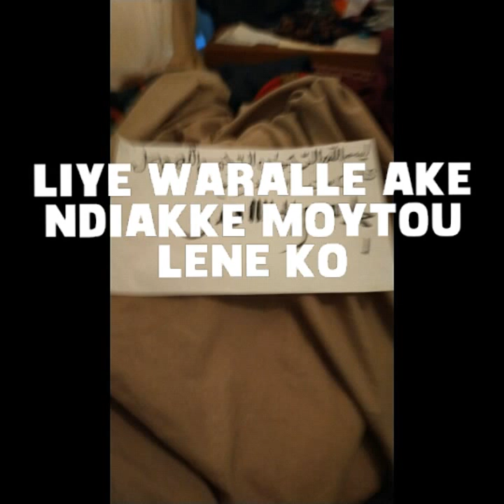Liye waralle akke ndiakk moytou leneko